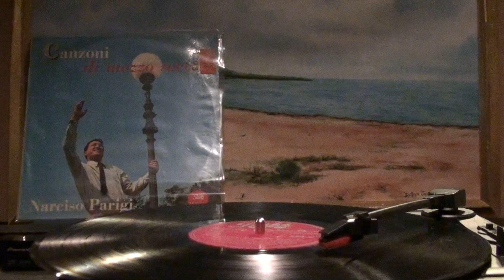NARCISO PARGI "CAMPANE"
NARCISO PARIGI IN "CAMPANE" DALL'ALBUM "CANZONI DI MEZZO SECOLO"